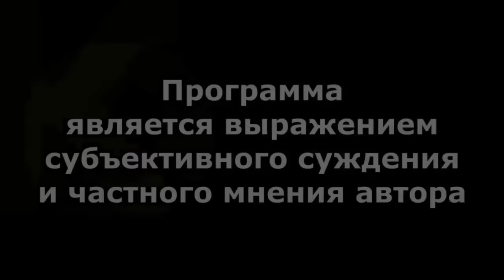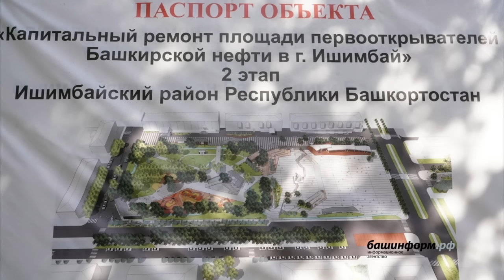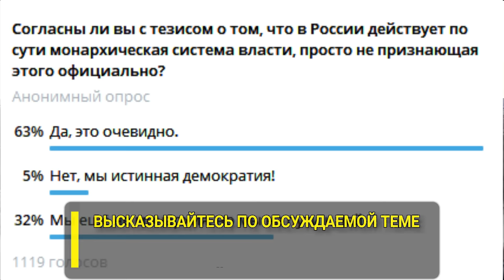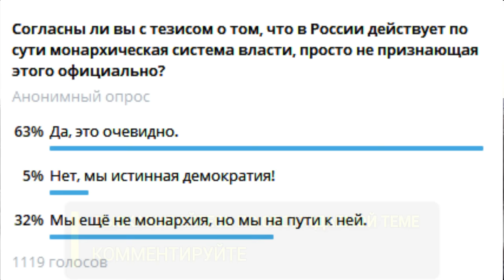"Станет ли Хабиров примерять рога?" "Открытая Политика". Выпуск - 541. 28.10.23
Хронометраж выпуска:
00:18 - Госзакупки - деньги на ветер?;
04:26 - Всем "своим" - по "Дуслыку"!;
05:54 - КПРФ - хайпует?!;
08:10 - Рога для Хабирова...;
10:02 - Башкирские безобразия;
13:17 - У Мавлиева - небо в алмазах?;
15:51 - Монархия или Демократия?;